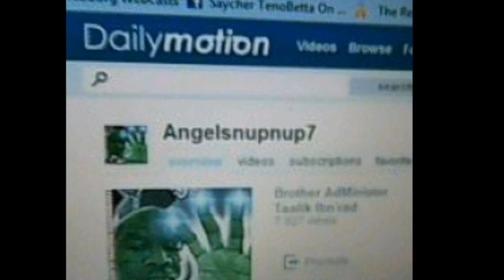Black Conscious' OBSESSION with Pornography, Part 1 of 2